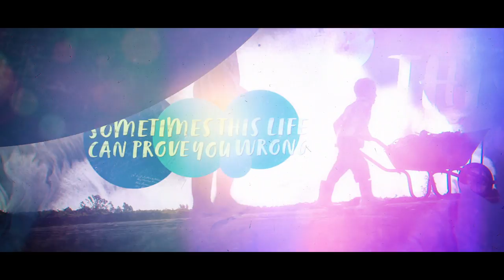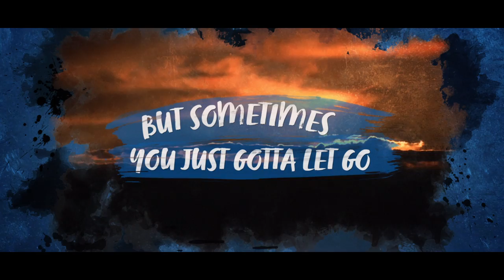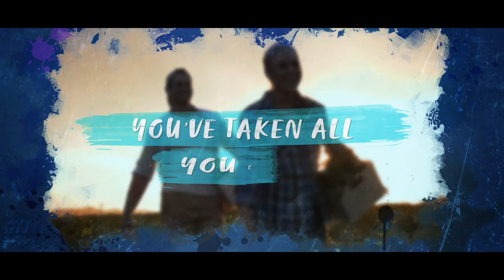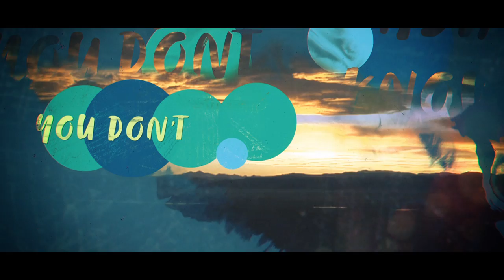Kashy Keegan - The Best Is Yet to Come (Lyric Video)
Music video by Kashy Keegan performing The Best Is Yet To Come. (C) 2016 Kashy Keegan